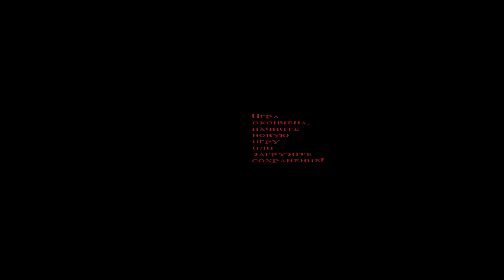ДЖЕЙМС ТА ЕЩЁ ТВАРЬ, НЕ ХОЧЕТ МНЕ ПОМОГАТЬ ⫸ ZOMBIE ANDREAS #2